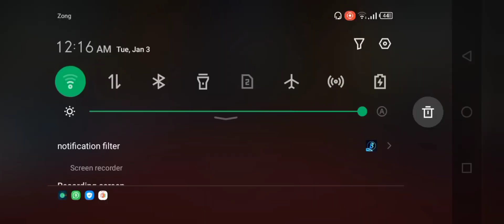Super Stylist Maze Event Winner 🏆 || Super Stylist Game || Furry Land Games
Hello Friends 👋 here the new game video super Stylist Makeup 💄 and Dress up 👗 I hope 🤗 you must enjoy this video 🤩.

This is super Stylist Game this game is best for girls to play this Super Stylist very injoying and entertaining game over.

aj k game bht he interesting hy agar ap dressing makeup salon games main interest rakhty hn tu ya app k lia..

          👸Super Stylist Game 👸

💥 Super Stylist || Dressing Clients Is Best Fashion Game On YouTuber 2022 ||